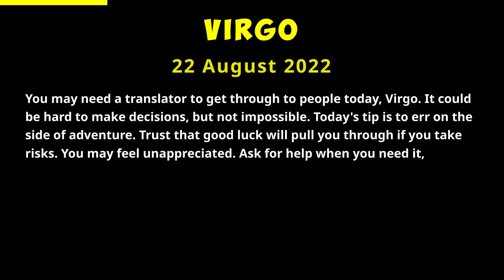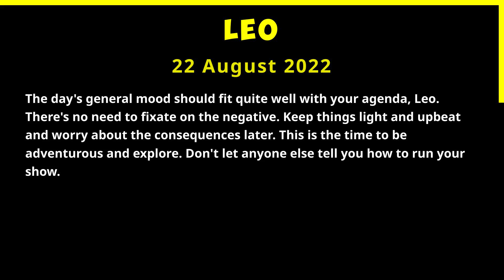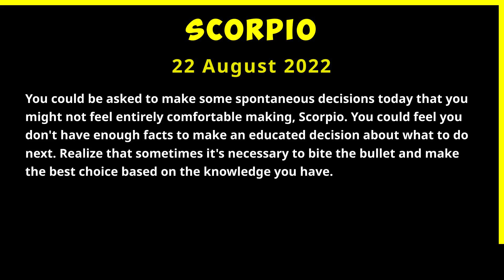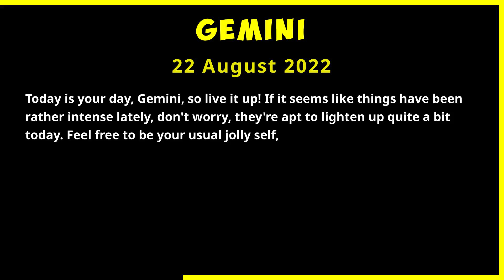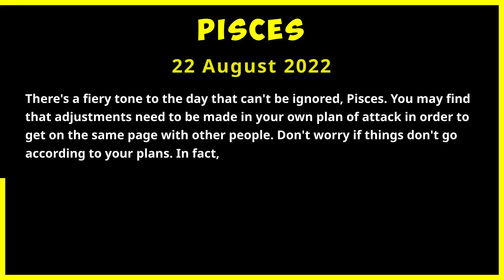22 August 2022 HOROSCOPE (ALL SIGNS)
0:00 Virgo
00:23 Cancer
00:43 Aries
01:04 Capricorn
01:27 Leo
01:49 Scorpio
02:11 Libra
02:35 Taurus
02:57 Gemini
03:20 Aquarius
03:44 Pisces
04:05 Sagittarius

Virgo Horoscope Today  August 22, 2022
Daily horoscope Libra August 22 2022
Horoscope Aquarius August 22, 2022

Leo love horoscope August 2022